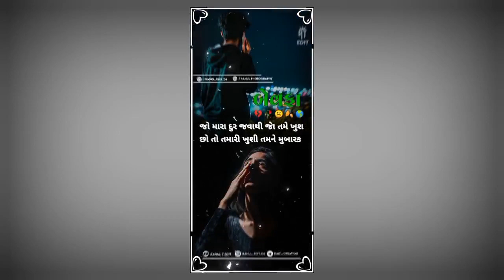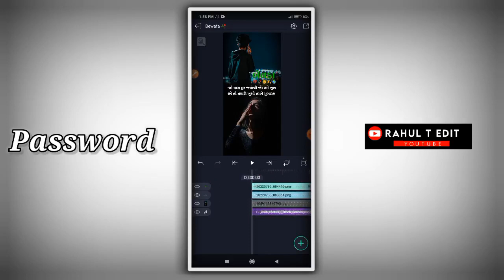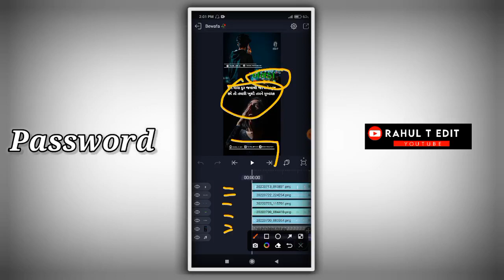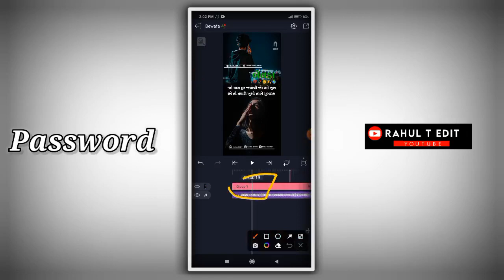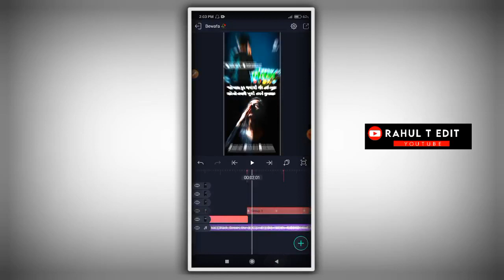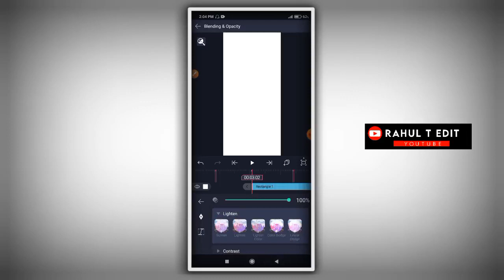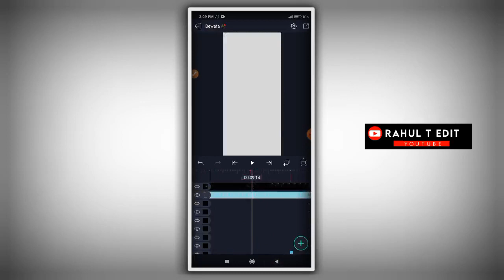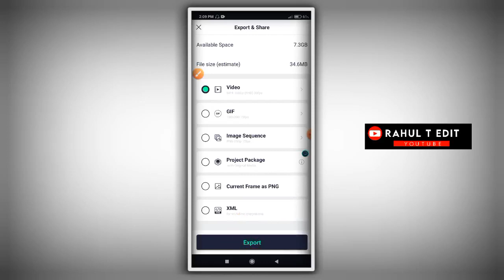Gujarati Trending Bewafa Status Editing | Alight Motion Alight Motion Bewafa Status Editing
જય માતાજી મિત્રો સ્વાગત છે આપણી YouTube ચેનલ માં
મિત્રો તમને મારી YouTube Channel માં ગુજરાતી સ્ટેટસ Editing વિડિયો જોવા ના મળશે તો ચેનલ ને સબ્સ્ક્રાઇબ કરી દેજો  Bell Icon Press  કરી દેજો  વિડીયો સારો લાગે તો એક લાઈક કરી દેજો તમારા મિત્રો સાથે શેર પણ કરી દેજો     [ Thank you All ]

     Password Video Ma Che
‼️Alight motion Effect Xml Link‼️

જય માતાજી મિત્રો સ્વાગત છે આપણે YouTube ચેનલ Rahul T Edit માં
મિત્રો તમને ગુજરાતી સ્ટેટસ Editing વિડિયો જોવા ના મળશે તો ચેનલ ને સબ્સ્ક્રાઇબ કરી દેજો  Bell Icon Press  કરી દેજો  વિડીયો સારો લાગે તો એક લાઈક કરી દેજો તમારા મિત્રો સાથે શેર પણ કરી

      Thank you All  My YouTube Family

Gujarati new status tutorial
Status tutorial

Rahul Thakor
From - Gujaraat Anand ( India )